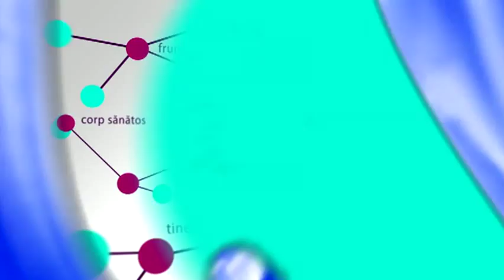Carpatina - Minutul Sanatate TV